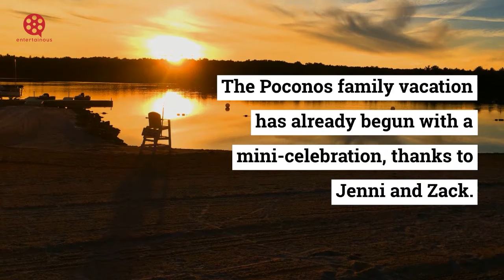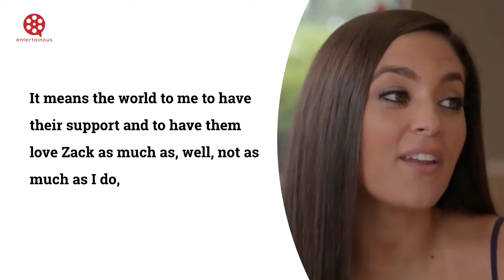HOW JENNI BROKE HER ENGAGEMENT NEWS TO THE JERSEY SHORE ROOMIES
The Poconos family vacation has already begun with a mini-celebration, thanks to Jenni and Zack.
As they came down for dinner with DJ Pauly D, Nikki, Mike, Lauren, Vinny, and Ronnie, the Jersey Shore mother of two apologised for being late.
We were f*cking about and got engaged, she said. Jaws fell and loud applause erupted, a far cry from the savage introduction the pro wrestler experienced with this group many years before.
She accepted! Pauly exclaimed as he gave Zack a warm welcome to the family greeting.
Jenni quickly explained that her fiance didn't propose to her on the way to the Pennsylvania resort (they were running late due to her children), but rather on her birthday at the Empire State Building. Before they even got to the romantic setting on the 102nd level, Zack was in tears.
Jenni's engaged! Pauly D said excitedly as he took out the megaphone. (Vin made an age-related joke after he joked that he wouldn't tell a soul.When Guy reaches 26, he gets married all of a sudden. 24 was "crazy!" Vinny laughed. Wifing up JWOWW! says the narrator.
Jenni was overcome with emotion when she relayed the news with the majority of her roommates.It means the world to me to have their support and to have them love Zack as much as, well, not as much as I do, but just enough, Jenni said.
Then there'll be a wedding! Keep watching Jersey Shore: Family Vacation every Thursday at 8/7c to see more of the engaged pair.